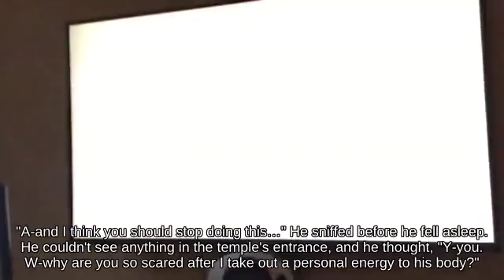🙏Super Smash Brothers Ultimate || Tech Captain Falcon on Magicant below KO Spirit Train